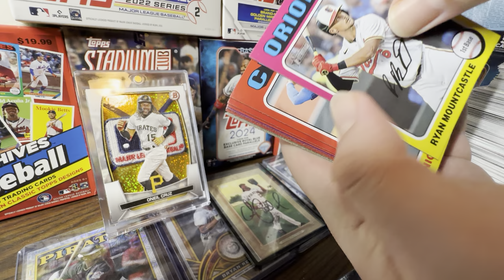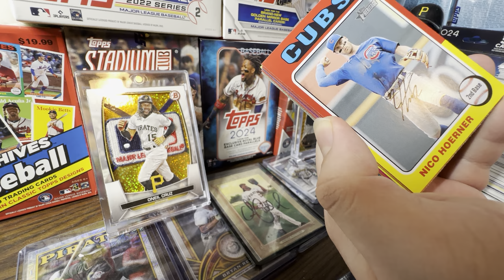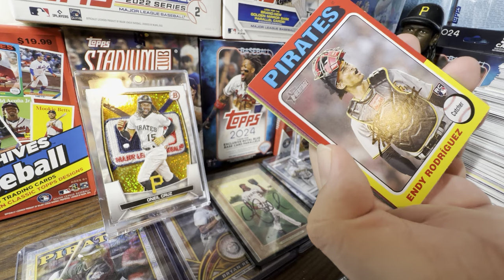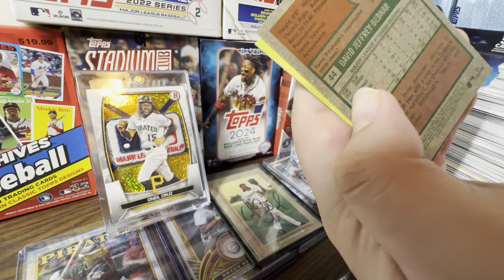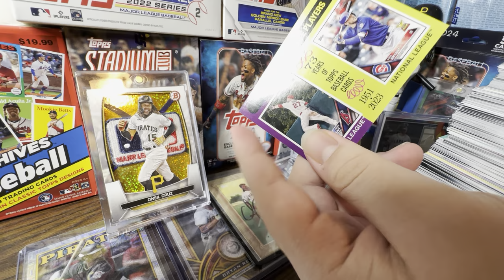2024 BOWMAN CHECKLIST REVEALED! THIS IS VERY WEIRD…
🤩 2024 BOWMAN 🤩

Hello and welcome to the channel! In today’s video we will be discussing what recent 2024 Topps Heritage problems mean for the hobby. With 2024 Bowman coming out in a few weeks, the checklist has been revealed and honestly it’s very underwhelming. In this video I’ll highlight the key details to 2024 Bowman.

2024 Topps Series 1 is out NOW!

Title: 2024 BOWMAN CHECKLIST REVEALED! THIS IS VERY WEIRD…